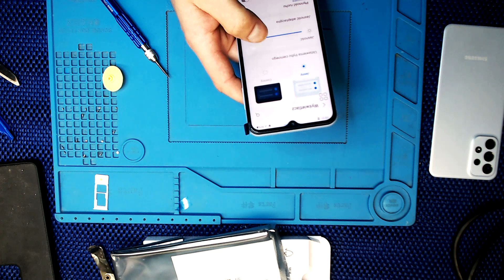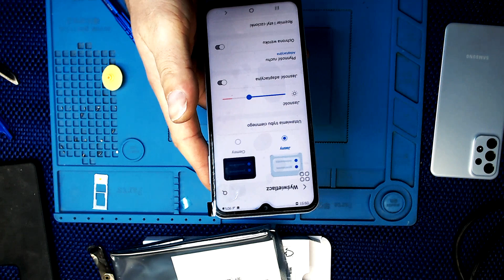Magnetyczne Przygody Pingwina Jarvice, odc. 284, kolejna z napraw.